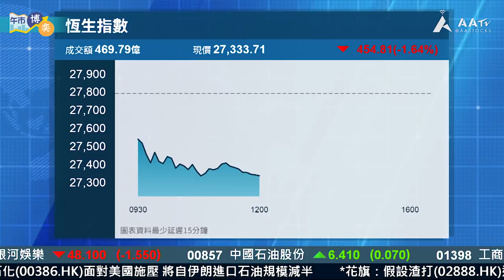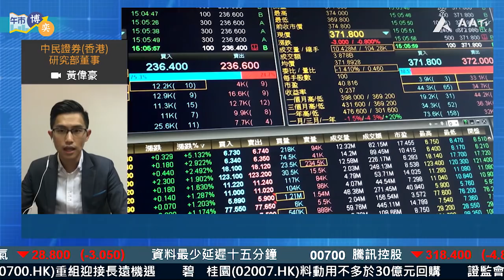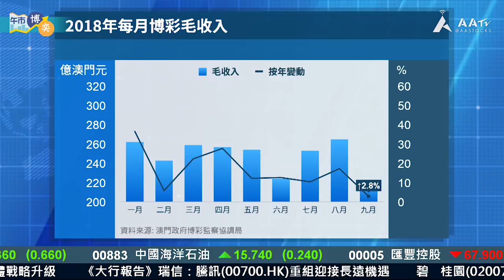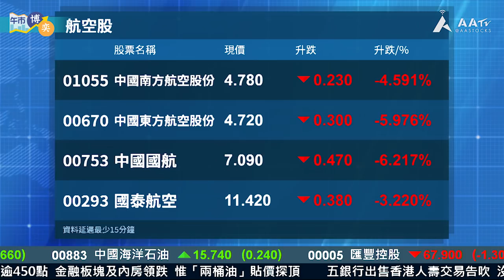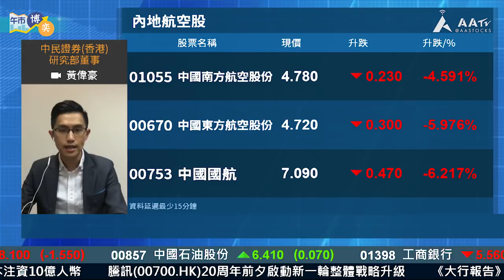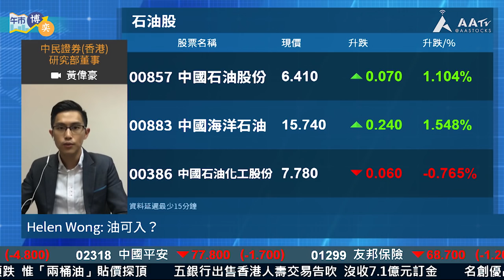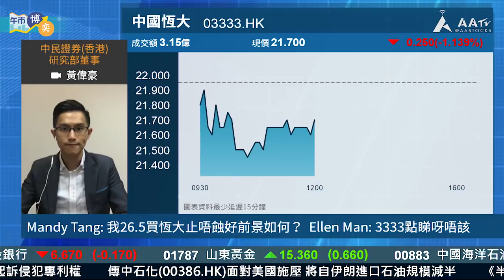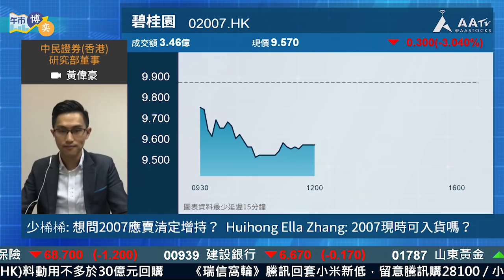【午市博奕：港股十月開局失利 無A股的日子如何是好？】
10月港股開局失利，係咪真係難逃傳統股災月命運？9月賭收唔掂， 賭股有冇得借十一黃金周炒返起？中港都有航空公司加收燃油付加費，但救唔救到航空股？